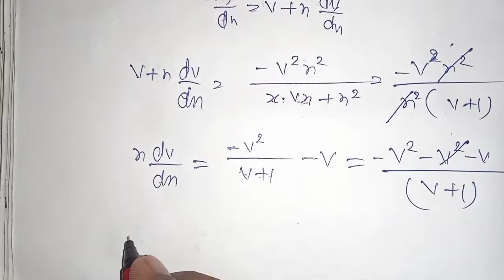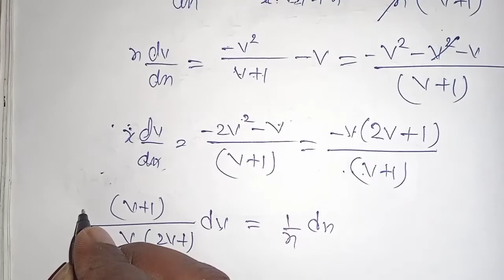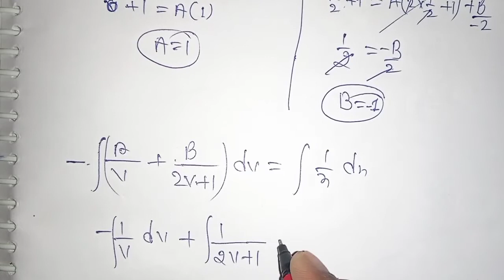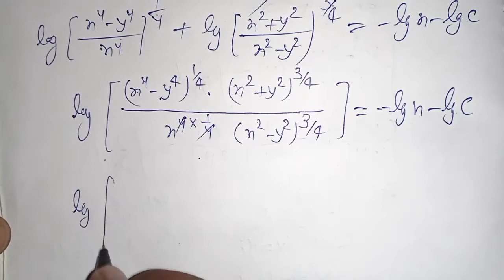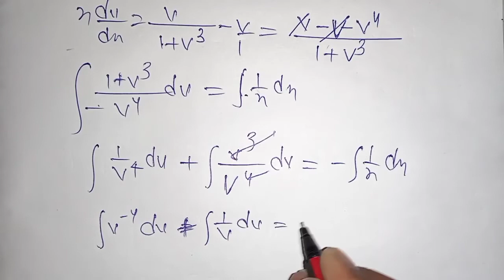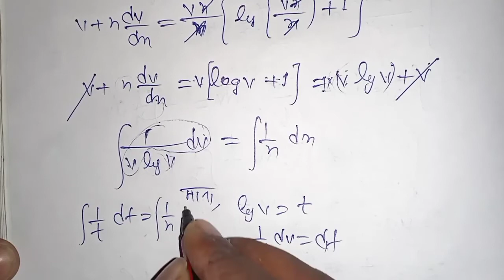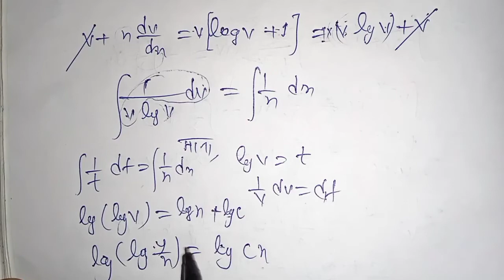प्रश्नावली 9.6 के सवाल | 1 से 5 तक || अवकल समीकरण || Class 12 Math Chitra prakashan by anshu samrat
topic knowledge

Part-1 Class 12 math Chitra Prakashan ebooks (PDF)

Chapters
00:00 - Introduction
00:55 - Ques. 1
10:11 - Ques. 2
22:02 - Ques. 3
38:38 - Ques. 4
43:25 - Ques. 5